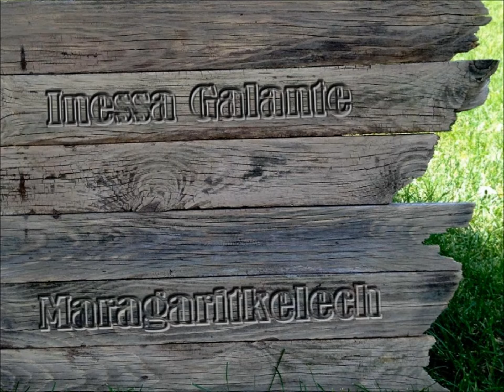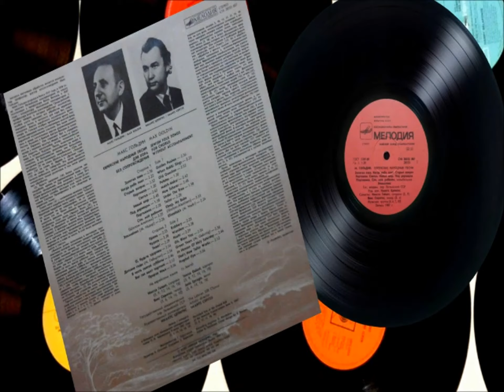INESSA GALANTE Maragaritkelech מארגאריטקעלעך INFO Lyrics Englisch / Deutsch (CD Jewish Folk songs)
Tribute 361 - Made on request by a very dear friend in Israël
Please, click fot quality 1080p HD and watch full screen
LYRICS IN ENGLISH + DEUTSCH
MARGARITKALACH מארגאריטקעלעך - Yiddish -

Deep in the woods there grow
Daisies small and hidden,
With stems so pale and petals white,
So white...tra la la la.

Little Chava wanders about as in a dream,
Her golden blond braids undone,
moving about, seeking, and murmurs in thought
A little song...tra la la la.

A good-looking young man comes upon her,
His eyes are black as coal,
There is a twinkel in his eye and gaily he answers
Her little song...tra la la la.

"Tell me my young girl, what have you lost,
What might you find in these woods?"
"I'm looking for daisies," Chavale blushes,
She blushes so...tra la la la.

"You are still seeking, my maiden,
and yet I have found
The most beauteous daisy of all--
A daisy with braids and jewels for eyes,
Such eyes"...tra la la la.

"O tell me my maiden if one may stroke you,
If you will go hand in hand,
Maybe one may kiss you
or maybe embrace you,
Or perhaps even...tra la la la."

"Let me go, I must not,
my mother says I must not,
She is angry, my mother, and old,"
"What mother, which mother,
there's nothing but young trees here...tra la la la.

"You love me?" "I love you."
"You are shy?" "I am shy."
"Love me then shyly and hush--"
And look how the golden locks mix
with the dark/pitch black ones...tra la la la.

The sun has long gone,
the young man gone too,
Still the girl sits alone inthe woods,
Her look dreams afar and she murmurs in thought

Dort unten in veldl dort zenen gevaksn
Margaritkelech ilent un kleyn,
Mit vaysinke zimen, mit vaysinke shtralen,
Mit vaysinke...tra la la.

Gegangen iz Chavale, farcholemt farzunken,
Tsulozn di goldblonde tsep,
Gegangen zich zuchendik, murmelnd farzunken
Dos lidele...tra la la la.

S'kumt ir akegen a bocher a shlanker
Mit oygn azoy shvarts vi koyl,
Er blantst mit di oygn un entfert ir lustik

"Zog mir mayn meydl, vos hostu farloyrn,
Vos vilstu gefunen in vald?"
"Ich zuch margaritkes," farroytlt zich Chave,
Farroytlt zich...tra la la.

"Du zuchst noch, mayn meydale,
un ich hob takke shoyn gefunen
Di shenste margaritke in vald,
A margaritke mit tsep un mit oygn sapiren,
Mit eygalach...tra la la la."

"To zog mir mayn meydl, tsu meg men dir gletn,
Tsu meg men dir nemen baym hand,
Tsu meg men dir kushn,
tsu meg men dir helzn,
Tsu meg men dir...tra la la la."

"Oy, loz mir, men tor nit,
di mame zogt men tor nit,
Di mame iz alt un iz beyz."
"Ver mame, vos mame,
do zenen nor yungitshke beymalach...tra la la la."

"Du libst mich-" "Ich lib dich"
"Du shemst zich" "Ich shem zich"
"To lib mich un shem zich un shvayg."
Un zey vi es mishn zich goldblonde lokn
Mit pechene...tra la la la.

Di zun iz fargangen,
der bocher farshvunden
Un Chave zitst aleyn noch in vald.
Zi kukt fun dervaytens un murmelt farzunken